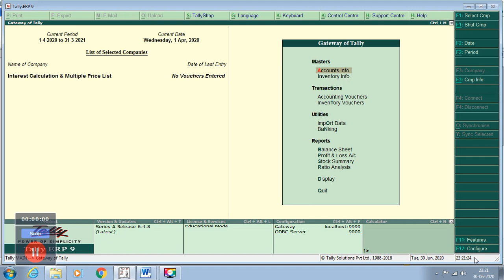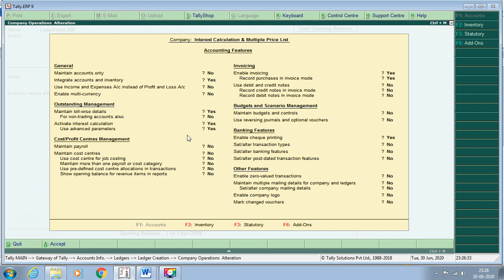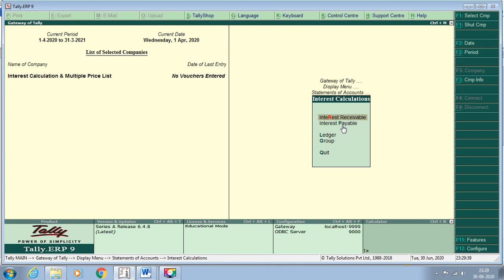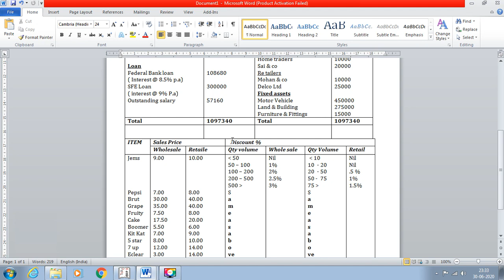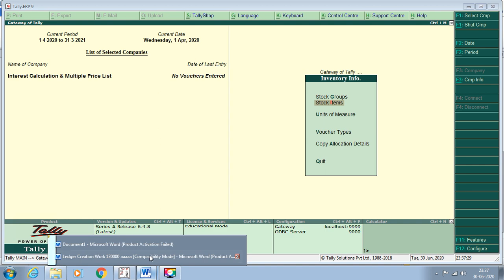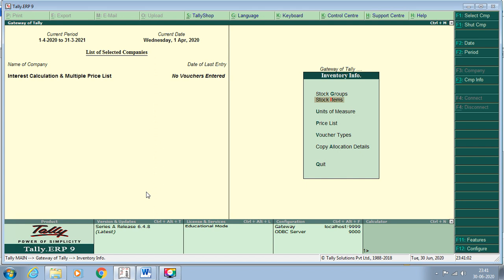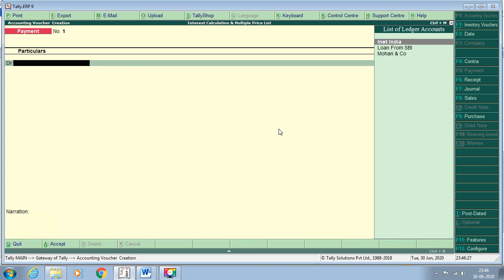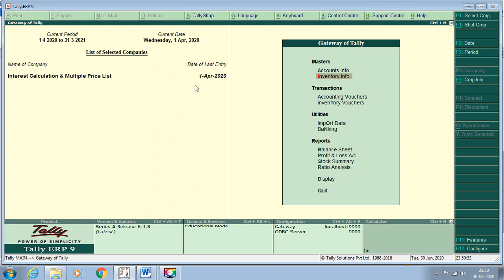Interest calculation & Multiple price List ( malayalam)